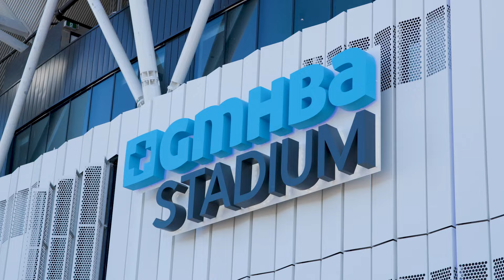Game Film Round 1 | Selwood Stand Launched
Couldn't get to the game? Watch along as we immerse you into what was a great opening night of the Selwood Stand and the Cats win in Round 1!